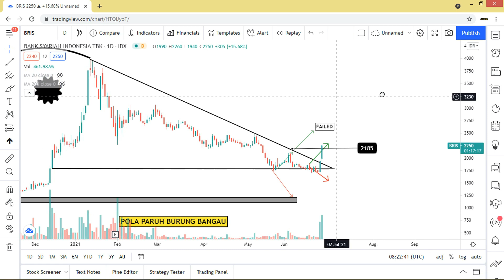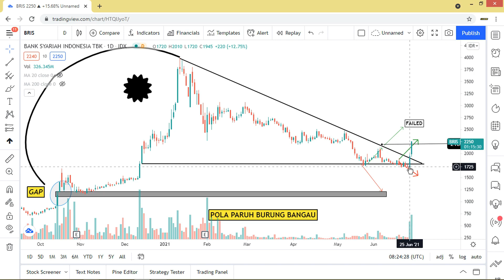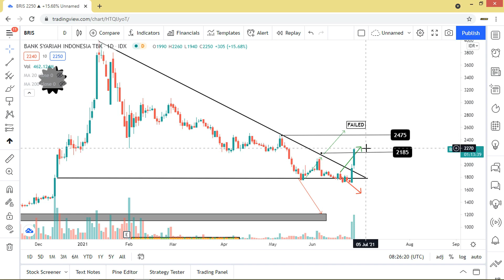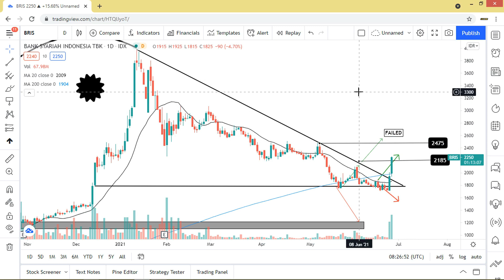UPDATE !! Analisa Saham BRIS - Bank Syariah Indonesia. Pola Analisa Aneh Yang Memberi Cuan.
Belajar analisa saham untuk pemula.
Analisa saham ala CUANISME , baik saham gorengan atau saham bluechip.

Kita akan analisa saham BRIS - Bank Syariah Indonesia

Isi dalam video hanya bersifat analisa saham menggunakan tehnikal analisis, bandarmology dan fundamental analisis.
Keputusan untuk membeli dan menjual ada ditangan kalian masing-masing.